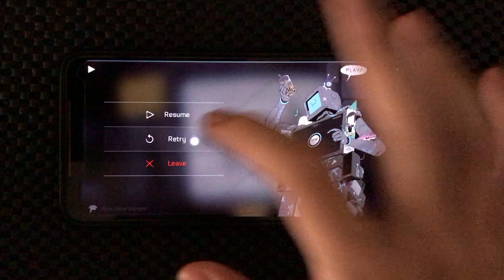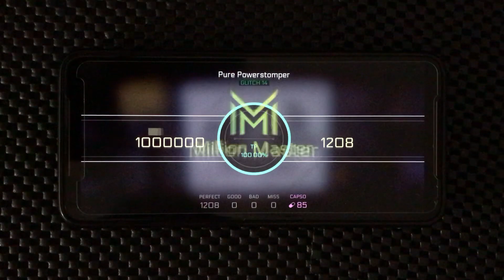【CYTUS II】Pure Powerstomper GLITCH LVL 14 MM TP 100 ✔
The last part is so tricky.

Player: Ritxman

Basic Configuration:
Device: Asus ROG Phone II
Offset: 0.12

Game Information:
Song: Pure Powerstomper
Artist: M-Project feat. Jonjo
Difficulty: Glitch lvl 14
Million Master TP 100

Buat viewers dari Indonesia, apabila kalian suka dengan video ini, kalian bisa traktir Ritxman Indomie di Berapapun traktiran dari kalian, saya akan apresiasi dengan memasukkan nama kalian di daftar donator / Hall of Fame.